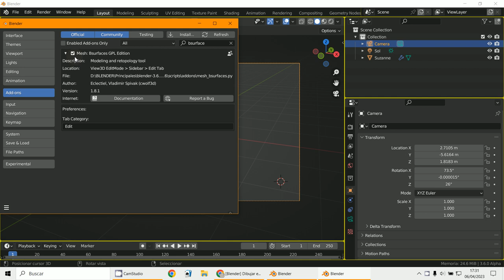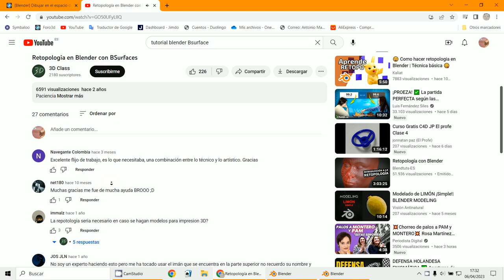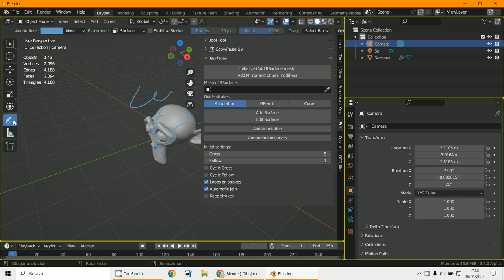BSurface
3D Blender 3.5
Anotaciones